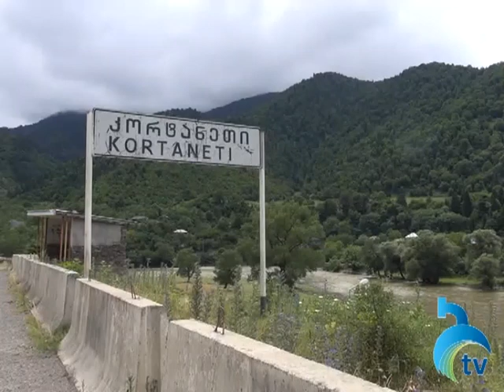კორტანეთის მოსახლეობა დაზიანებული ხიდის შეკეთებას ითხოვს